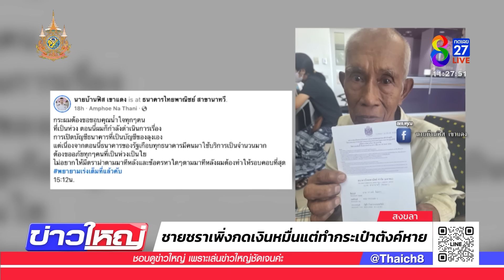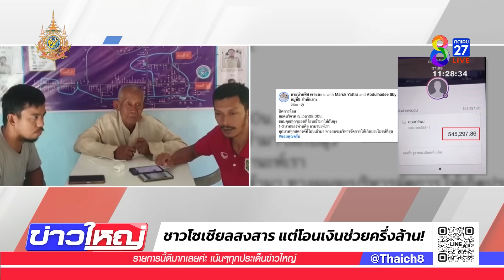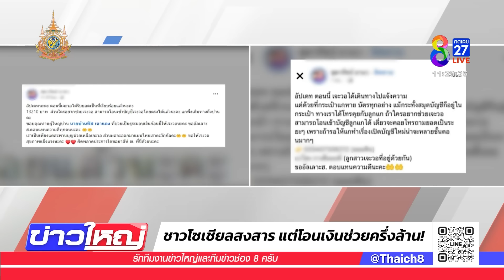คนเร่ร่อนก๊งเหล้า-อึเรี่ยราด หลังฉลองได้เงินหมื่น | 28 ก.ย. 67 | ข่าวใหญ่ช่อง8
ที่ จ.นนทบุรี เพราะพบว่ามีคนเร่ร่อนและคนพิการ ที่ได้รับเงิน 1 หมื่นจากรัฐบาลมาจับกลุ่มดื่มเหล้าที่ใต้สะพานพระราม 4 ใกล้จุดกลับรถท่าน้ำปากเกร็ด พอเมาก็ถ่ายอุจจาระเรี่ยราด